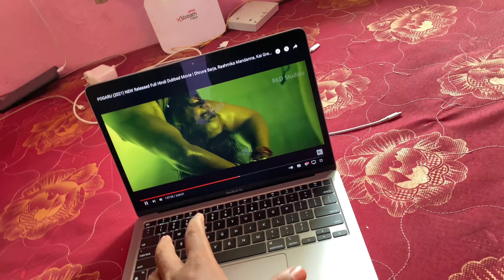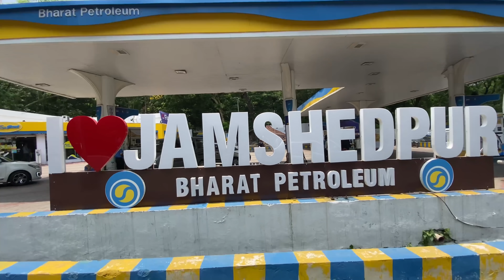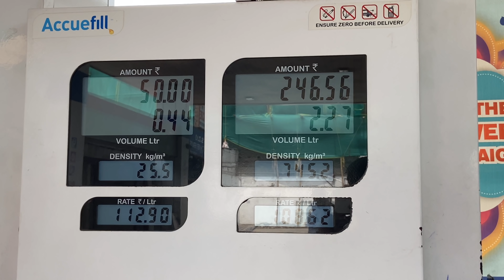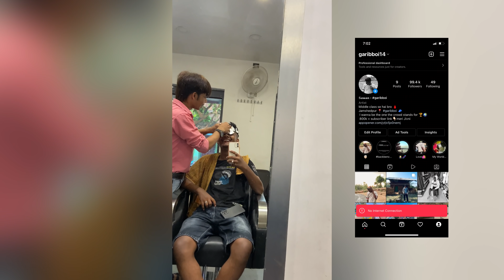Congratulations Papa 🚗 Gear Lagana Sikh Liya 🔥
Guys Agar Apko Mere Sath Time Spent Karna H  So A jaye Instagram Pe Bate Karte HA

new car
new car delivery
bought new car